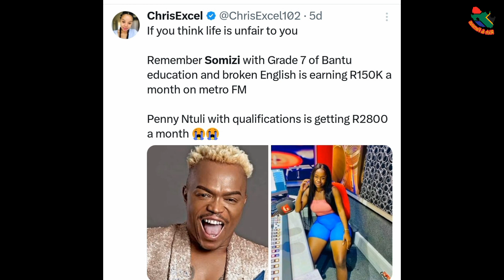Somizi Mhlongo Reacts To Being Compared To Penny Ntuli.